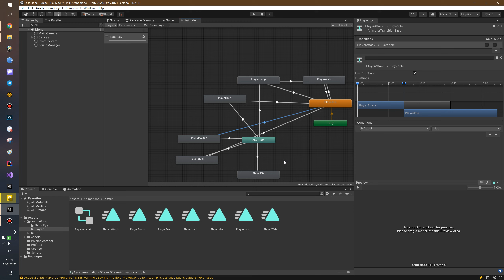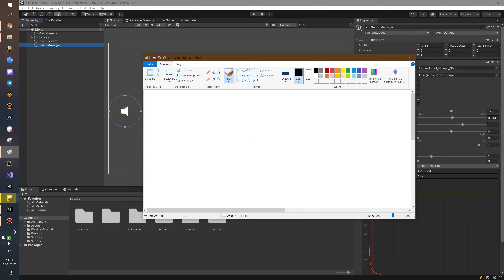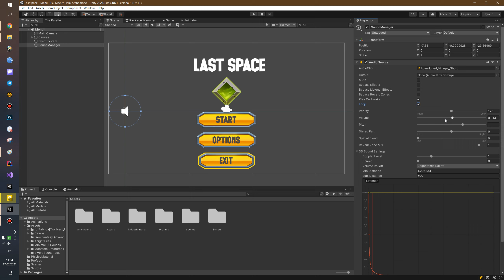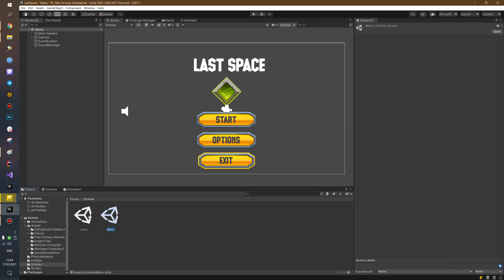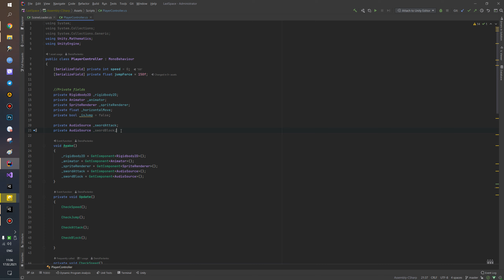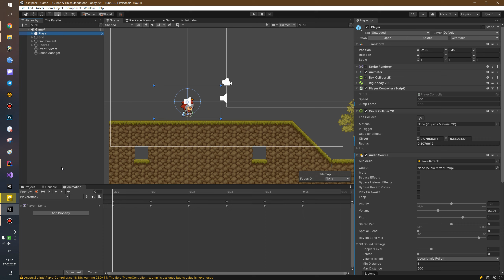Unity - Добавление звука - 44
В этом видео мы рассмотрим, как добавить звук в проект на Unity. Вы узнаете, как использовать аудиофайлы, настраивать звуковые эффекты и создавать незабываемую звуковую атмосферу для вашей игры или приложения.